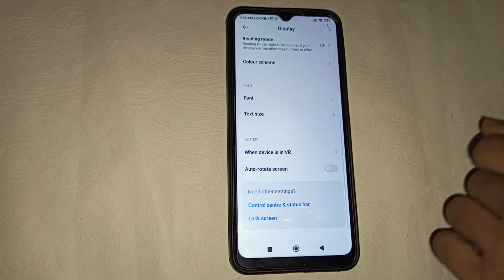How to turn off auto rotate screen in Redmi Y3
how to enable auto rotate in redmi 9 power |  how to rotate mobile screen |  how to rotate home screen |  how to screen record with audio in redmi mobile |  how to change lock screen in redmi note 9 |  how to rotate screen 360° |  auto rotate screen vivo |  how to solve screen rotate problem in free fire |  how to on off screen lock sound in redmi 9a sport |  how to turn screen landscape or portrait in hindi |  how to rotate home screen in redmi phones